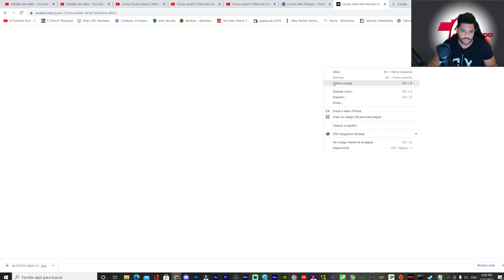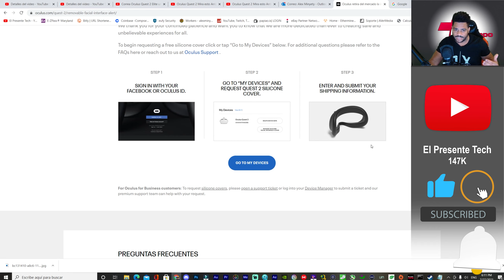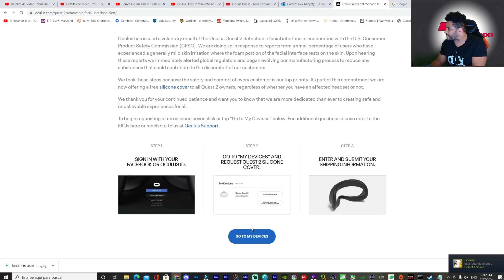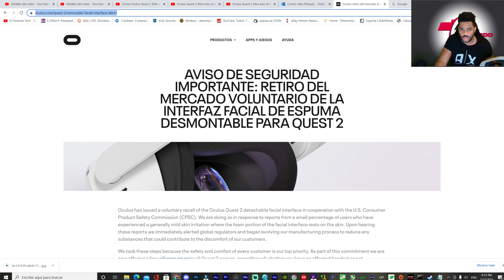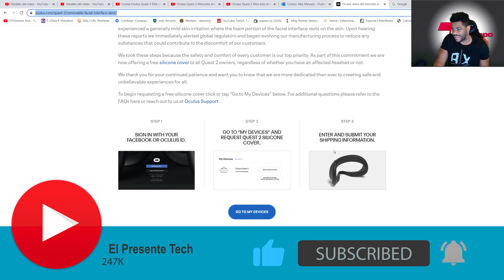SACAN DEL MERCADO META QUEST 2 ESPUMA FACIAL PRODUCE IRRITACION EN LA PIEL EN ALGUNOS USUARIOS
RETIRAN DEL MERCADO INTERFAZ FACIAL DE ESPUMA DESMONTABLE DE LAS META QUEST 2

Opcion de compra
Otra opcion de compra

0:00 Introducción
0:23 Aviso importante
0:46 Basado en mi experiencia
2:13 Opcion de cambio de espuma facial
4:19 Conclusion